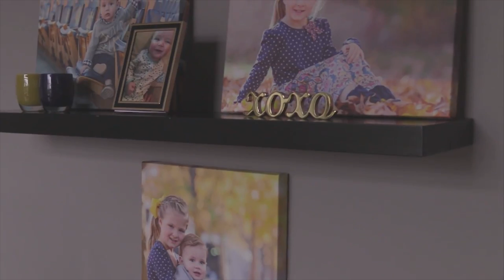Anne Marie Sanford Package: October 2017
Reporter Temple Ricke sat down with Anne Marie Sanford for an in depth look at her roles and responsibilities as the wife of a D1 football coach.